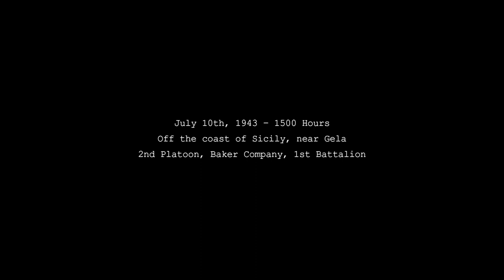Operation Husky 1 [9-14-21] [BR1] [Historical Campaign] [ArmA3]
WW2 Historical Series
Sicily Campaign

Immediately following the Axis withdrawal in Tunisia, Allied commanders began preparing for the invasion of Sicily.
It was decided to be a two-pronged attack with American forces landing on the central southern coast and United Kingdom forces landing on the south eastern coast.
The 1st Infantry Division began landing in Sicily at the coastal town of Gela during the morning hours of July 10th, 1943.
The 18th Infantry Regiment was scheduled to land in the early afternoon, however attacks on the supply convoys and unpredicted shallow sandbars delayed their landing until mid-afternoon.

Platoon Command
2LT Rodrick Newman (Platoon Lead)     Just James
SSG Jesse Chisholm (Platoon Sergeant)     ChismRay
T5 Josh Anderson (Platoon RTO)     Bearcat
T5 Francis "Doc" Buchanan (Platoon Medic)     Frostbite

Platoon Machinegun Team
CPL Wyatt Collins (Machine Gunner)     Moncher
PFC Lucas Sauveterre (Ammo Bearer)     Liquid
PFC Brett Thompson (Grenadier)     Arzt.Lork

1st Squad
SSG Paul Winters (Squad Lead)     xdominos
SGT Joseph Rudenko (Assistant Squad Lead)     Comedian
T5 Michael Ryan-Porter (Anti-Tank Operator)     Lottanubs
T5 Peter Kowalski (Engineer)     K.Pyle
CPL Michael Walsh (Autorifleman)     Griiz
PFC Sean McNally (Ammo Bearer)     Wilson
PFC Lawrence Moreau (Submachine Gunner)     ManofConstantGold
PFC Anthony King (Grenadier)     Tiger
PFC Matthew Collins (Rifleman)     Matt

2nd Squad
SSG Linus Andris (Squad Lead)     Cabal
SGT David Lachlan (Assistant Squad Lead)     Spartan
T5 Kiril Marchenko (Ani-Tank Operator)     Cherry
T5 Richard Haddaway (Engineer)     BrosephTate
PFC Ido Tom Zeratti (Ammo Bearer)     lowlandnutria
PFC Ashley Rindal (Submachine Gunner)     Zverda
PFC Dennis Smith (Grenadier)     Smeagol
PFC Johann Visser (Rifleman)     Helgraf

Mission Designed and Zeused by     Remaculous
Video Compiled and Edited by     ChismRay

Music
Theme Music from "The Great Escape"
Composed by Elmer Bernstein